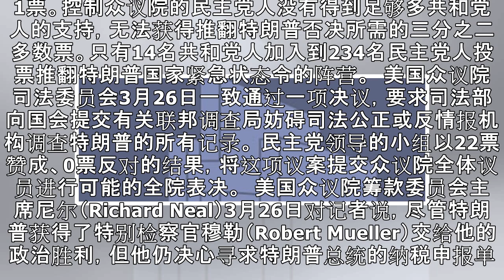华府动态：特朗普连获两胜 瓜伊多夫人将访美